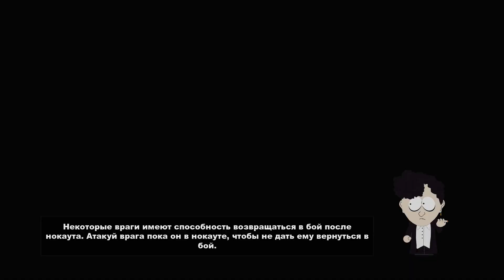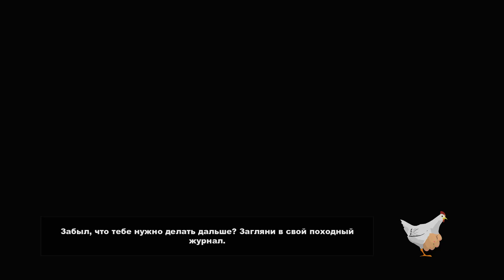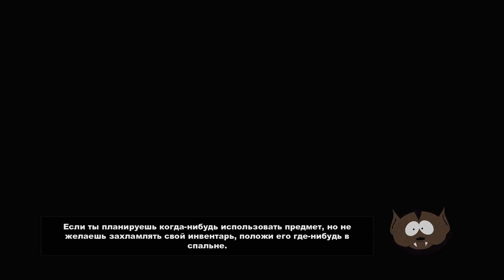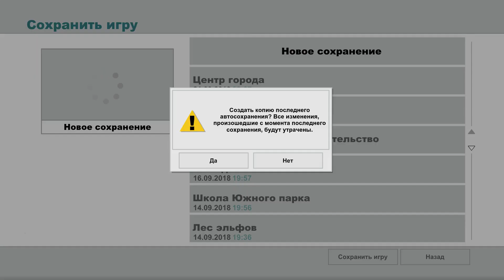Дом Клайда ► South Park - The Stick of Truth #15